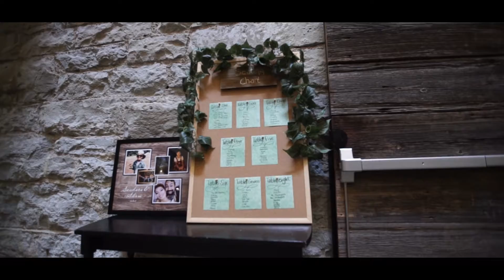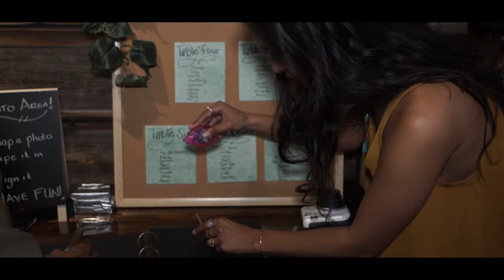Sandara + Adam | Highlights | Lowertown Event Center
Sandara + Adam
October 8th, 2017
Lowertown Event Center

B&M Video Productions | Wedding Videography 2017